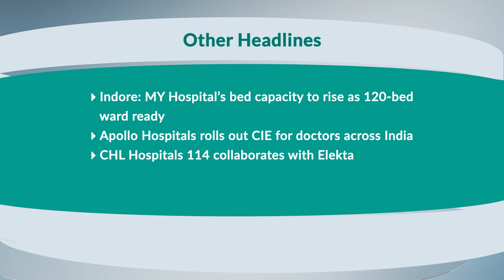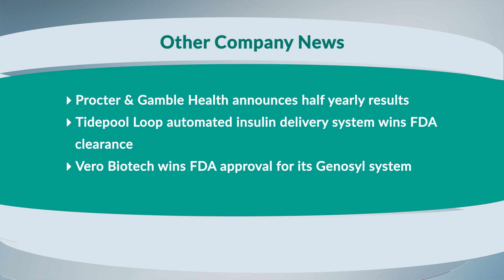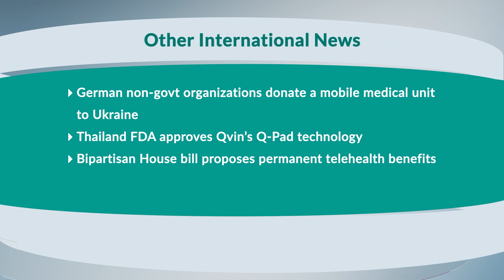MB Headlines February 7